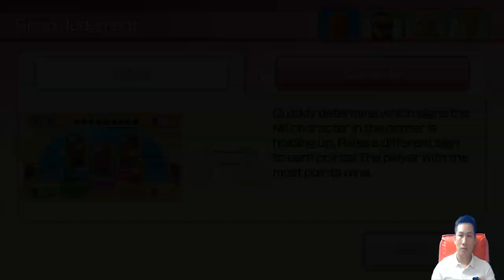Dojo Domination #40 Tom |Gamepartyhub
▶Dojo Domination #40 Tom